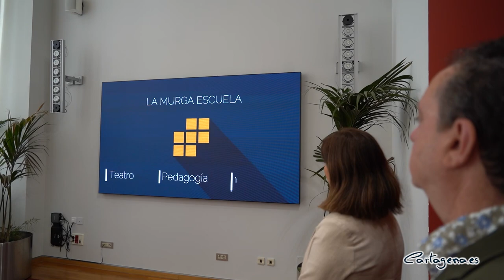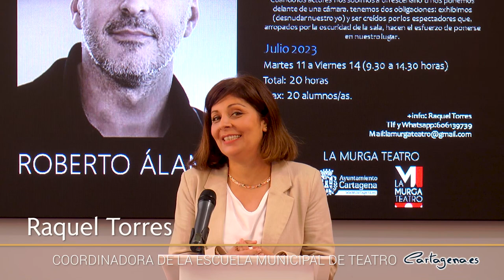La Escuela Municipal de Teatro contará con Roberto del Álamo para uno de sus cursos de verano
Regresa la Escuela Internacional de Interpretación del Mediterráneo en Cartagena organizada por la Escuela Municipal de Teatro, que este año tiene como protagonista al actor Roberto Álamo. Este impartirá el curso ‘Actuar desde la relajación’, del martes 11 al viernes 14 de julio, con plazas limitadas en el centro Cultural Ramón Alonso Luzzy.

Han presentado la programación este miércoles, 19 de abril, el concejal de Cultura, David Martínez Noguera; el director de la Escuela Municipal de Teatro, Alfredo Ávila; y la coordinadora de la Escuela Municipal de Teatro, Raquel Torres.

Un curso que tendrá una duración de 20 horas, realizado de 9:30 horas a las 14:30 horas.

La escuela oferta anualmente en Cartagena cursos de teatro, impartidos por grandes profesionales de la industria, con el objetivo de ofrecer formación de calidad a actores, profesionales y amateur, del municipio. Algunos de los nombres que ya han formado parte de la plantilla de docentes de la escuela han sido Àlex Rigola, Andrés Lima, Normal Taylor, Carles Castillo o Luis Bermejo, entre otros.

A esta formación se une la que se oferta anualmente para el mes de julio, pensada para el público joven, que busca acercar el teatro como “la mejor manera de divertirse y pasar las mañanas del mes de julio”, según ha indicado Ávila.

Roberto Álamo comenzó su carrera como actor en teatro con la compañía Animalario y en televisión en series como ‘Este es mi barrio’ (1996) o ‘La casa de los líos’ (1998). En 2003 participó en su primera película, la comedia de David Serrano ‘Días de fútbol’ (2003), junto a Alberto San Juan y Fernando Tejero.

Posteriormente ha participado en películas como ‘La piel que habito’ (2011) de Pedro Almodóvar, ‘Gordos’ de Daniel Sánchez Arévalo, ‘Los dos lados de la cama’ de Emilio Martínez Lázaro, o ‘Te doy mis ojos’ de Icíar Bollaín.

En televisión es conocido por su papel de Juan de Calatrava en la serie ‘Águila Roja’ (2009).

En 2013 ganó el Goya al mejor actor de reparto, y en 2017 ganó el Goya al Mejor actor protagonista.